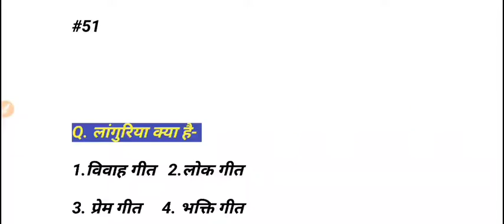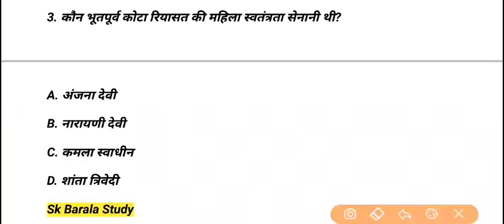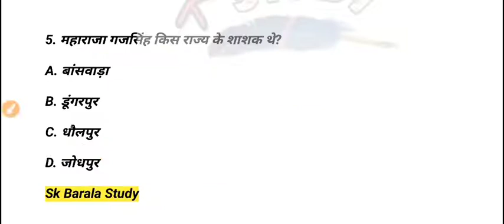#51 RAJASTHAN GK | बून्द बून्द घड़ा भरो सीरीज | 5 महत्वपूर्ण प्रश्न | Old Exam Papers Question/रट लो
#51 RAJASTHAN GK | बून्द बून्द घड़ा भरो सीरीज | 5 महत्वपूर्ण प्रश्न | Old Exam Papers  Question/रट लो Rpsc, RSSB

Rajasthan Gk Daily 5 question series all video playlist👇(बून्द बून्द से भरेगा घड़ा)

 Rajasthan Gk | Daily Top 5 Question | Old Papers Questions |  RPSC | RSMSSB | महत्वपूर्ण प्रश्न
 Sk Barala

daili 5 question quiz
20 February 2022 top 5 question

Today Rajasthan gk question 👇
1.नृत्य की कत्थक शैली का आदिम घराना कौन सा है
2.पावणा गीत कब गाये जाते है
3.कौन भूतपूर्व कोटा रियासत की महिला स्वतंत्रता सेनानी थी-कमला स्वाधीन
4.किस इतिहासवेत्ता ने कालीबंगा को सिन्धुघाटी सभ्यता की तृतीय राजधानी कहाँ है
5.महाराजा गजसिंह किस राज्य में शाशक थे

राजस्थान का भूगोल क्विज
राजस्थान कला और संस्कृति महत्वपूर्ण प्रश्न
राजस्थान जीके मोस्ट क्वेश्चन आंसर

rpsc previous year exams question
rpsc 2st grade last year exam question
rpsc 1st grade old paper solution

rssb last year exam question

Related Search👇👇
Rajasthan gk

rpsc previous year papers
rpsc last year papers solution

rsmssb previous year paper solution
rsmssb old paper solution
rpsc 2nd grade previous year paper